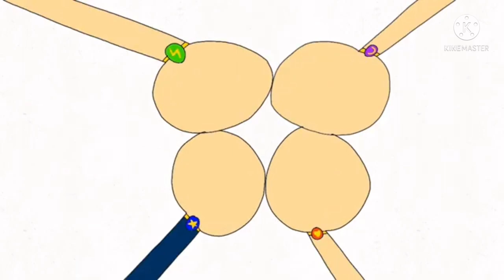"The Funk With Eddsworld" - Best Buy Logo Bloopers (S4E60)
Blooper idea by Sonic's other sister, Flower Girl

and Apparently, Slimeboi59 Memes came and told me that he saw like a wiki page thing, and it was kind of like if Erin’s still in NFG, but Aden told me that he saw one of her community tabs, so I don’t know if Slimeboi59 Memes was right or not, I don’t know why I’m repeating that

anyways, Gumball Fand Dudes’s for Take 61, so yeah, Don’t replace him

Check my video project made with Kinemaster